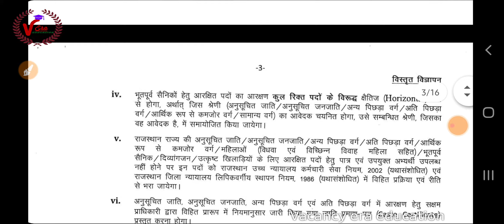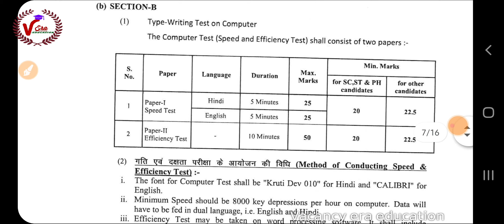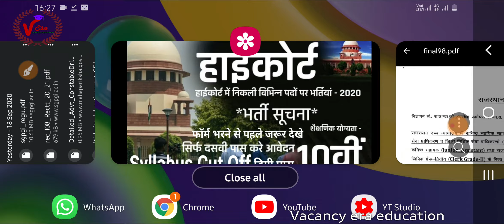Rajasthan High Court Various Post Online Form 2020 latest notification online form